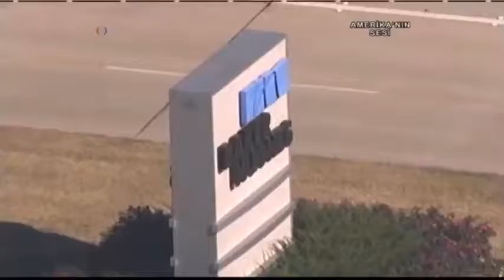Düşük Petrol Fiyatları İşsizliği Tetikliyor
Petrol fiyatlarının düşmesi Amerika’nın birçok yerinde ekonomiyi farklı etkiliyor. Benzin fiyatlarının düşmesi birçok ailenin rahat nefes almasına yol açarken, petrol şirketleri yaşadıkları kayıplar yüzünden çok sayıda çalışanını işten çıkarmak zorunda kalıyor